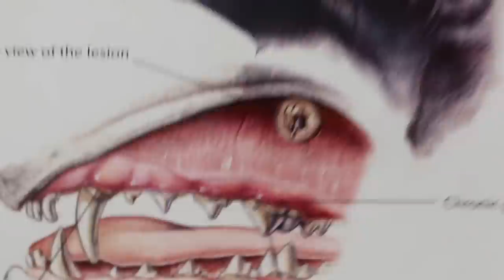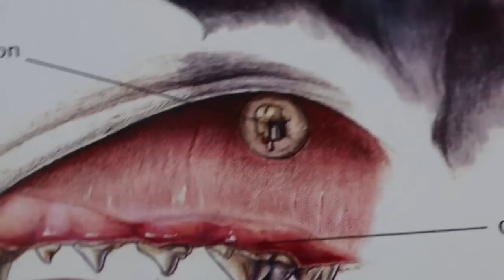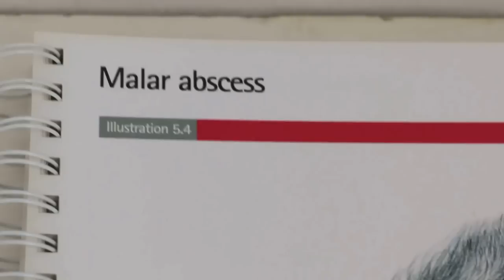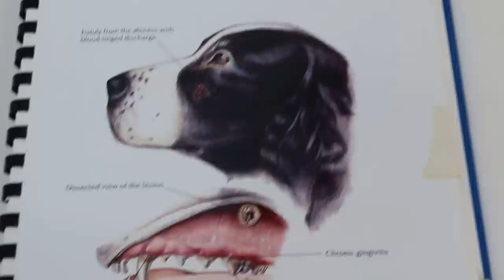The Persian cat had a discharging facial wound 1/5: oro-nasal fistula